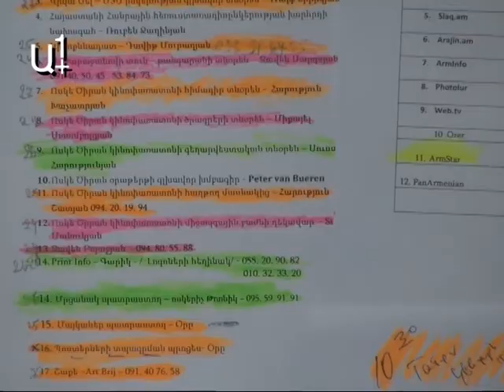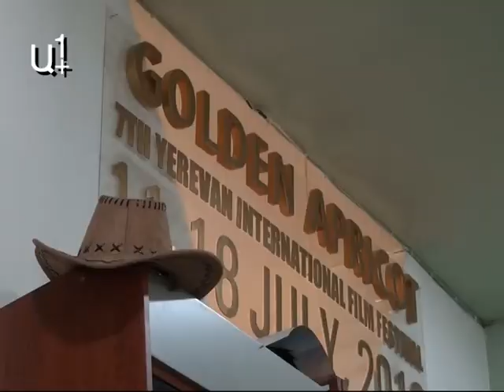«Ոսկե Ծիրանը» մոտենում է